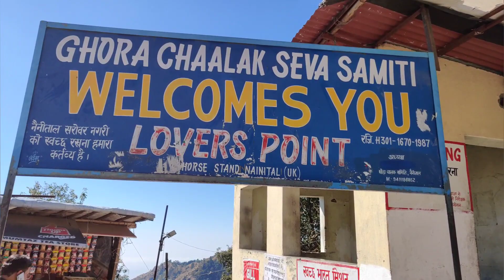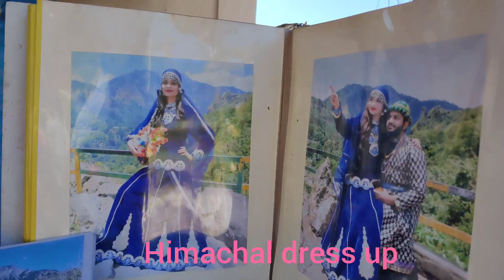LOVER'SPOINT NAINITAL NIVOMAHUJA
One of the Best local place to go in nainital